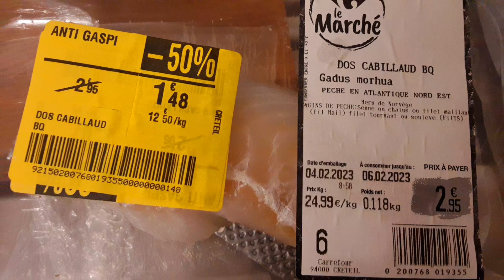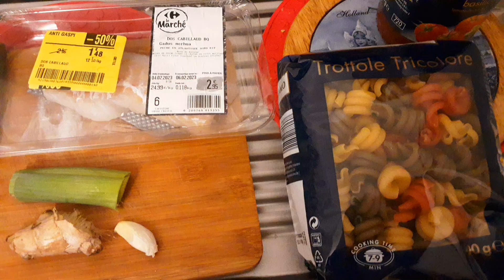Треска с Троттоле. Макароны 🍝 в томатном соусе с белой рыбой, и Бок-чой 🥬/Trottole avec Cabillaud.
Разноцветные макароны/троттоле с треской в томатном соусе. Макароны троттоле отварить 7-9 минут. В вок/сковороде поджарить чеснок, корень имбиря, добавить бок-чой, и обжарить 2 минуты. На место бок-чой вылить итальянский томатный соус с базиликом, добавить сухие травы, оливковое масло. В томатный соус кладём белую рыбу. Выложить на блюдо соус, макароны, соус, пармезан, сверху треску. Рядом бок-чой.